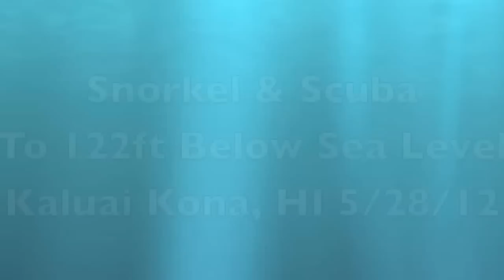122ft Scuba Dive- Kaluai, Kona